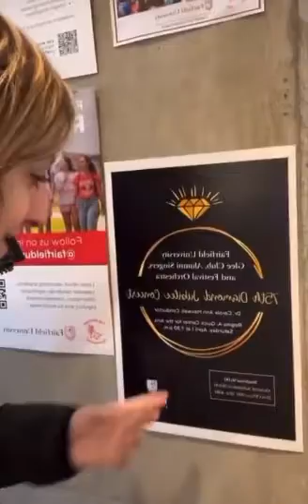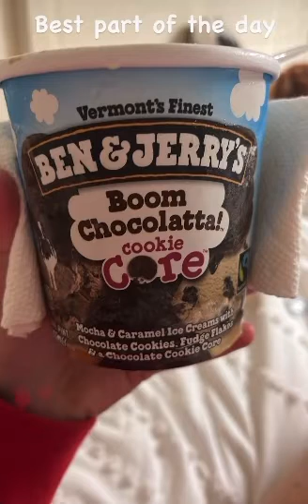Day in the life of a Fairfield University student: Semester 2 begins